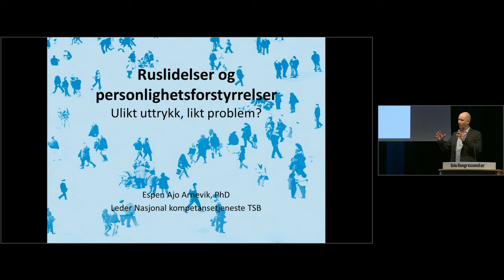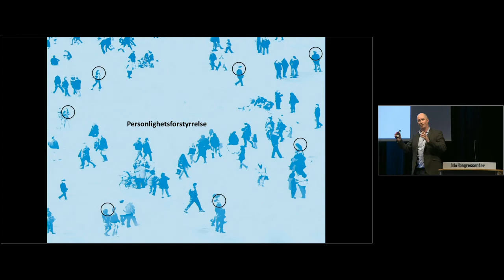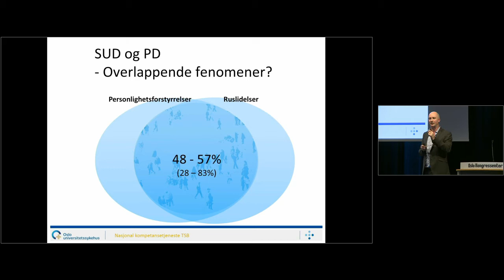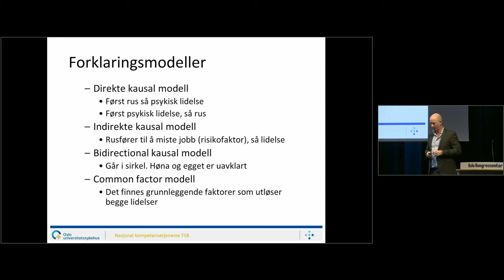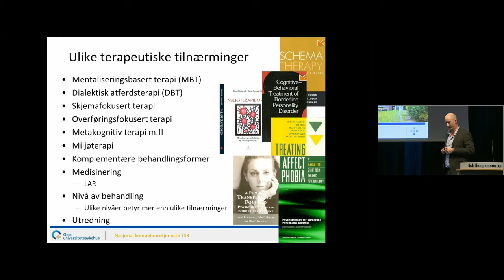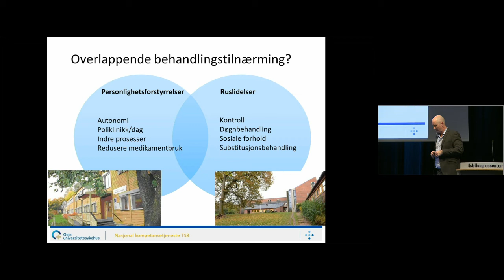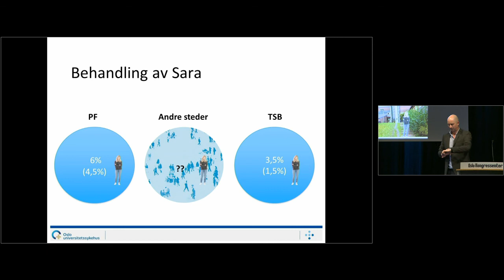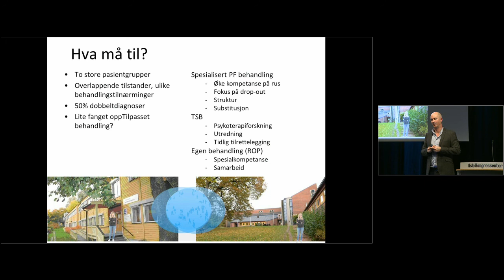Espen Arnevik: Ruslidelser og personlighetsforstyrrelser Ulikt uttrykk, likt problem?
Espen Arnevik (psykologspesialist, leder Nasjonal kompetansetjeneste TSB) snakker om rus og personlighetsproblematikk, og om det er ulikt uttrykk, men likt problem.